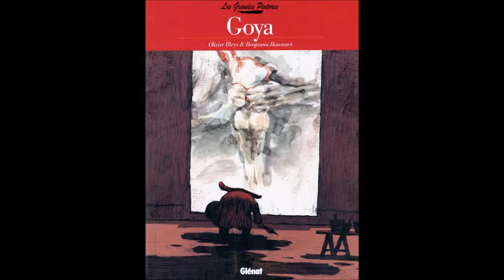20 Grandes Pintores (2015)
Dicen de un cuadro que él cuenta una historia. Descubran la historia que se esconde detrás del cuadro o cuadros de 20 grandes pintores. Aventúrense en el universo de un gran pintor y exploren el contexto histórico y personal en el que realizó una obra maestra que le permitió entrar en la historia del arte.
Según el género en que se desarrolle (historicista, ficción, negro, fantástico...) y la ambición de sus respectivos autores, cada relato, forma una historia independiente y autónoma con identidad propia.

Además. todos los álbunes de la colección están completados por un cuaderno documental y pedagógico de 8 páginas redactado por el experto en arte moderno y contemporáneo Dimitri Joannidès.